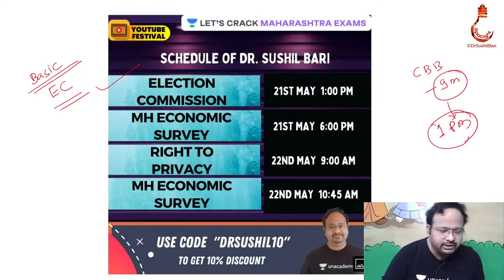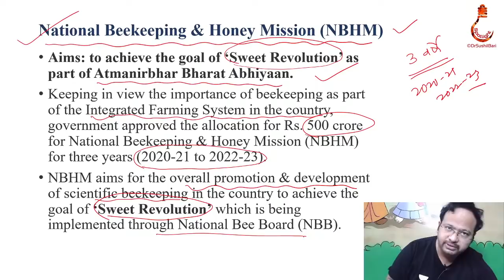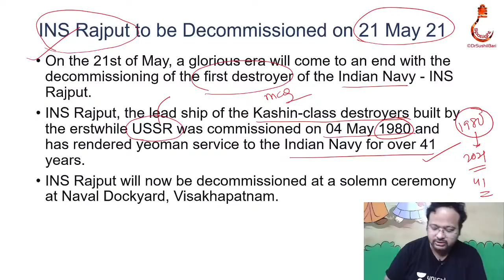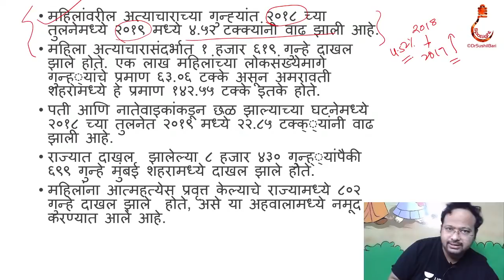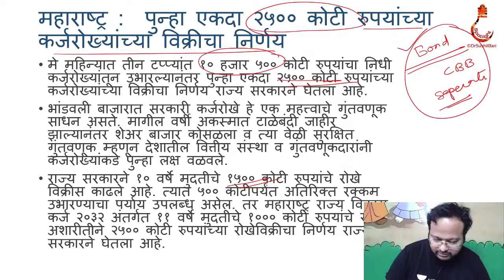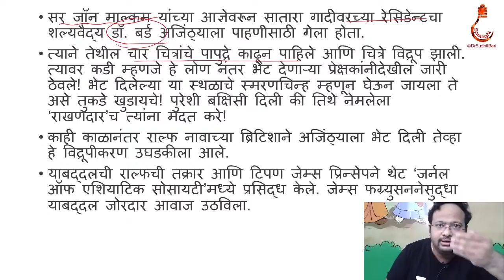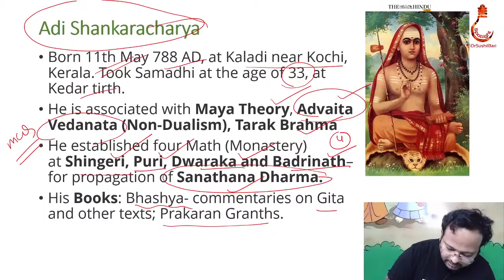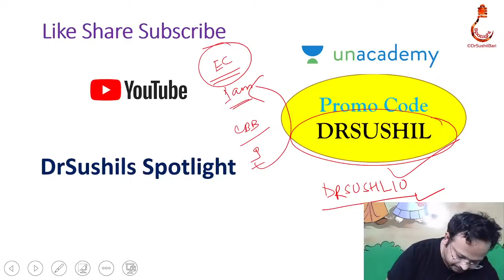21 मे 2021 "THE HINDU" , "लोकसत्ता" व "सकाळ" चालू घडामोडी विश्लेषण | Dr.Sushil Bari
SPOTLIGHT : 21  मे 2021  "THE  HINDU" ,  "लोकसत्ता" व "सकाळ" चालू घडामोडी विश्लेषण  |  Dr.Sushil Bari

SPOTLIGHT जानेवारी - फेब्रुवारी - मार्च 2021 लिंक

SPOTLIGHT Year Book 2021 link

SPOTLIGHT MCQ Book 2021 link

SPOTLIGHT Year Book Postal Service